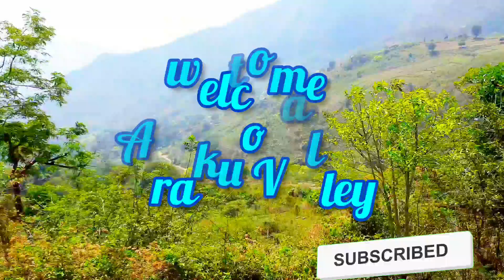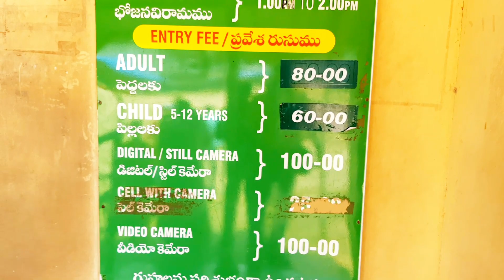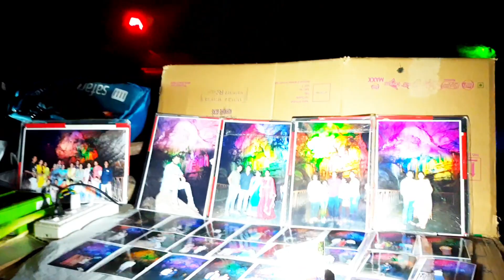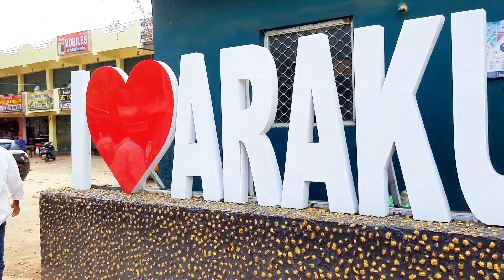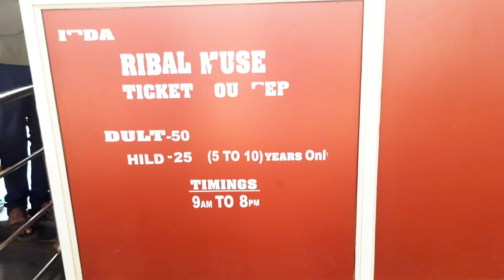One Day Araku Tour | Araku Valley Tour Guide 2023 |Top Tourist Places To Visit In Araku Valley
আমার  কোলকাতা থেকে  vizag এ পৌছানো এবং vizag এ প্রথম দিনের লোকাল সাইট সিনের ভিডিও ও হোটেলের বিবরন পেতে নিচের ভিডিও লিংকে ক্লিক করে দেখে নিতে পারেন 🙏👇

ভাইজ‍্যাগে পৌছে আমরা দ্বিতীয় দিন সকাল 6:35 এর kirandul expres ধরে বিশাখাপত্তনম থেকে বোরাগুহালু স্টেশনে নেমে একটি বড়ো  গাড়ি ভাড়া নিয়ে 4200 টাকা পুরা দিন  আরাকুর যেসমস্ত লোকাল সাইটসিন দেখলাম
Borra caves | cofee plantation | galikonda view point | tribal museum | ananthagiri water falls  দেখে araku railway station এ আমাদের গাড়ি ছেড়ে দেয় বিকেল 3: 30 নাগাদ আর araku থেক আমাদের বিশাখাপত্তনম ফেরার ট্রেন ছিল 3:45 মিনিটে। ওই ট্রেন ধরে আমরা ফিরে আসি।
Hello Friends,
I try to provide as much information as possible in my videos so that it can help you plan your travels. Need your support to grow my channel.